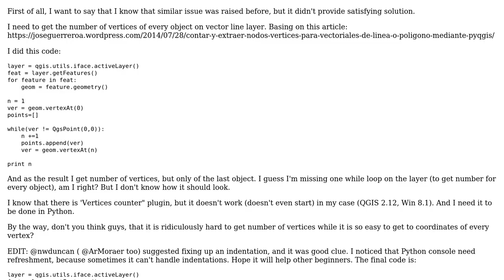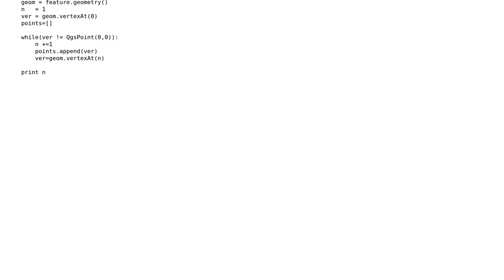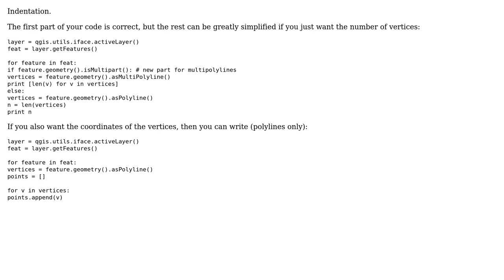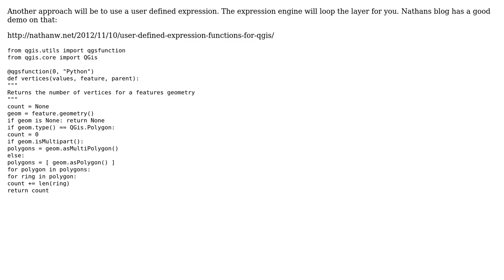GIS: Counting number of vertices of object on vector layer PyQGIS (3 Solutions!!)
GIS: Counting number of vertices of object on vector layer PyQGIS

With thanks & praise to God, and with thanks to the many people who have made this project possible! | Content (except music & images) licensed under CC BY-SA | Music | Images & others | With thanks to user Jakob user etrimaille user ArMoraer user antonio and the Stack Exchange Network Trademarks are property of their respective owners. You are responsible for your own actions.